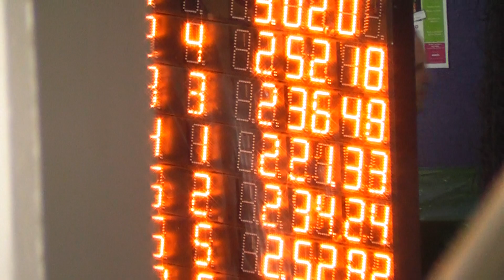Torneio do Centenario Sport Alges e Dafundo 200CF 3de3